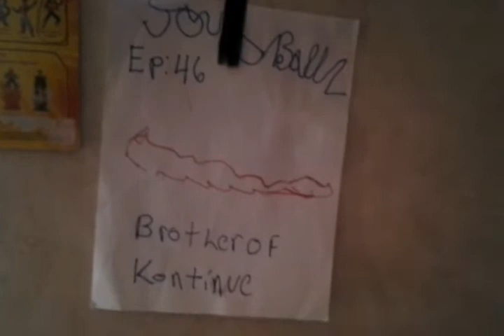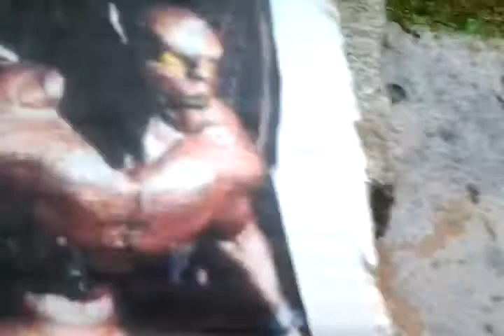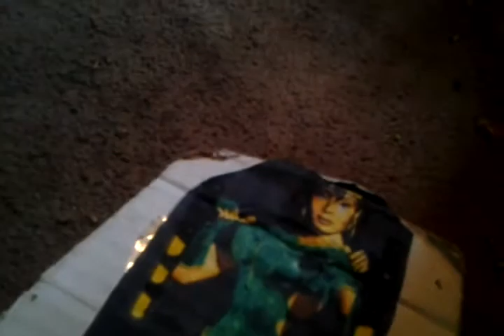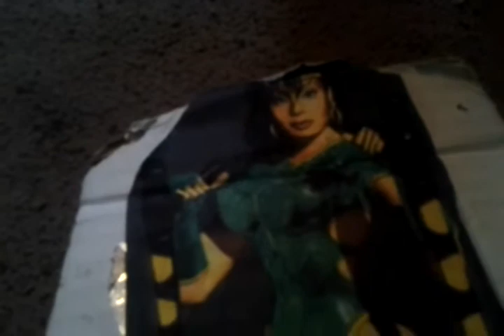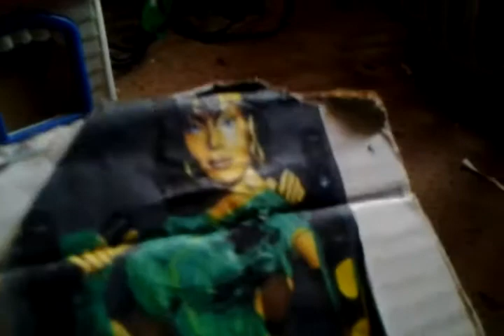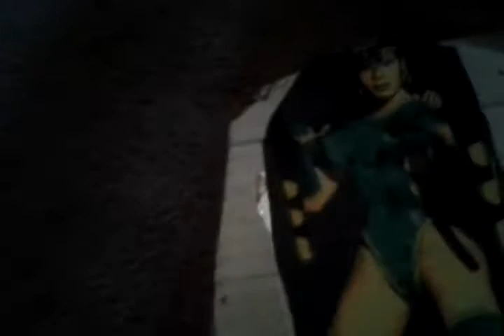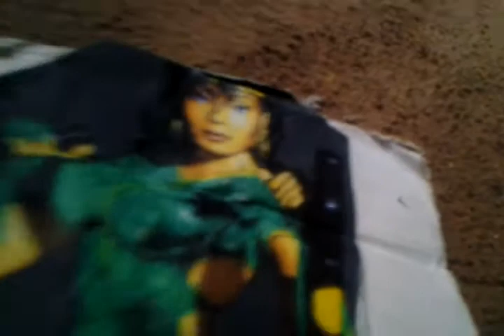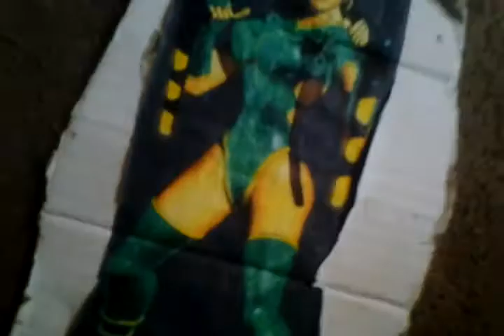Toysballz Ep 46 Brother of Kontinue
After Gargos killed Kontinue Trustin who is brother of him came to get his revenge for him.